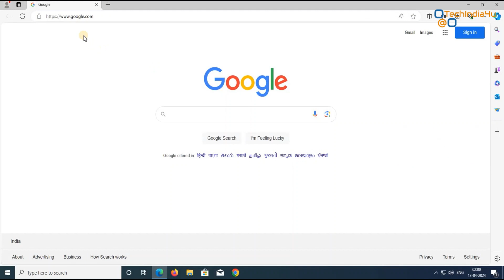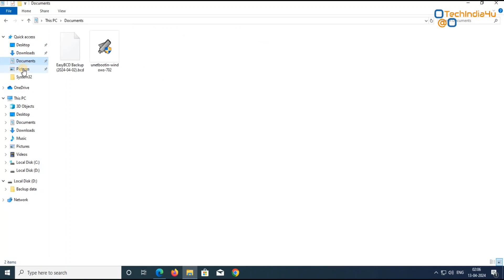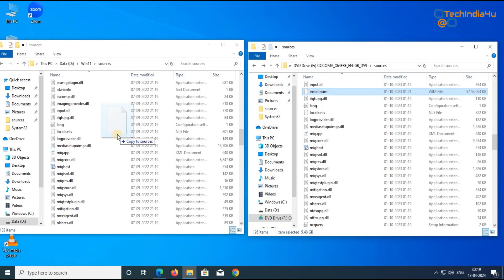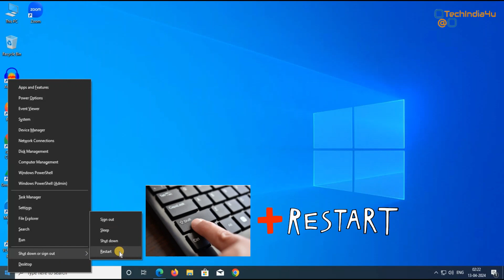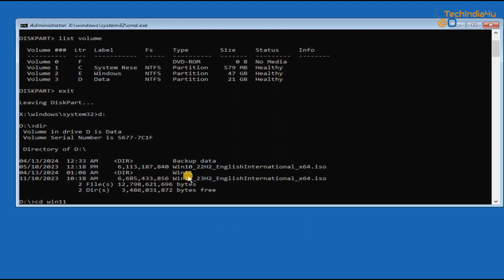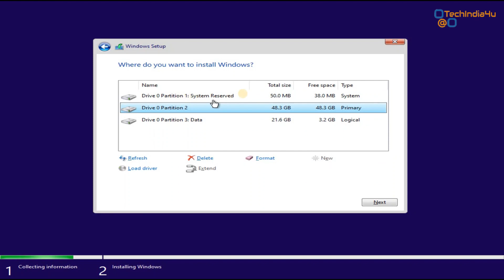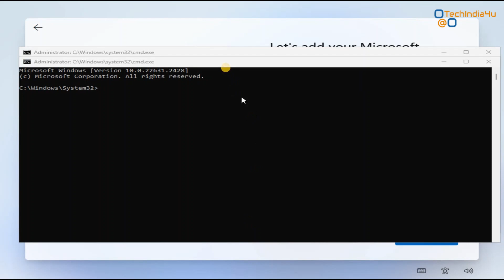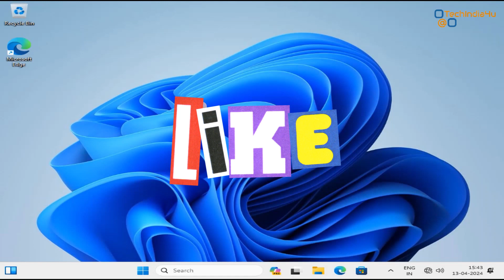🔥Install Windows 11⚡️without USB Pendrive | GPT or MBR | Any PC | in 2024 | IN HINDI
👉इस वीडियो में हम सीखेंगे कि बिना यूएसबी पेनड्राइव या बिना किसी थर्ड पार्टी ऐप के विंडोज 11 कैसे इंस्टॉल करें। For MBR or GPT Partition Style.

THANK YOU VERY MUCH FRIENDS FOR WATCHING THIS VIDEO!!
🙏Thank you very much to all my Viewers and Subscribers for supporting me to complete my 400+ Subscribers 🙏
Your Queries 🤔:
install windows 11
install windows 11 without pen drive
install gpt windows 11
install mbr windows 11
How to install windows 11 without pen drive
how to install windows 11 without usb
windows 11 install kaise kare
bina pen drive ke windows install kaise kare
USB ke bina windows install karne ka tarika
install windows without usb or cd
reinstall windows without usb
❤️ BEST HOT DEALS ❤️
✅Refurbished Mini Desktop PC👇
Lenovo Thinkcentre M700 Mini PC Intel Core I3 6Th Gen,8 Gb Ddr4 Ram,256 Gb SSD
HP EliteDesk 800 G2 Mini PC (Intel Core i3 6th gen, 8 GB DDR4 RAM, 256 GB SSD
Dell Optiplex 7040 Mini PC (Intel Core i3 6th gen, 8 GB DDR4 RAM, 256 GB SSD
Lenovo Thinkcentre Desktop Mini Pc (Intel Core I5 6Th Gen|8 Gb Ddr4 Ram|512 Gb
LenovoThinkcentre Desktop Mini Pc (Intel Core I5 6Th Gen|16 Gb Ddr4 Ram|256 Gb SSD
Dell Optiplex 7040 Mini PC (Intel Core i5 6th gen, 16 GB DDR4 RAM, 512 GB SSD

✅Useful Accessories👇
PiBOX NVMe M2 Enclosure SSD- USB 3.2
ORICO M.2 NVMe SATA SSD Enclosure
EVM 2.5" SATA SSD Casing USB 3.0
Cablet 2.5 Inch SATA USB 3.0 HDD/SSD Casing

✅Sata SSD 2.5 inch👇
WD Green SATA 240GB
WD Green SATA 480GB
WD Green SATA 1TB
WD Blue SA510 SATA 250GB
WD Blue SA510 SATA 500GB
WD Blue SA510 SATA 1TB
Crucial BX500 240GB
Crucial BX500 500GB
Crucial BX500 1TB
Crucial MX500 250GB
Crucial MX500 500GB
Crucial MX500 1TB

✅PCIe Gen3 NVMe SSD👇
Samsung 980 500GB
Samsung 980 1TB
WD Green Sn350 500GB
WD Green SN350 1TB
Seagate Barracuda Q5 SSD 500GB
Seagate Barracuda Q5 SSD 1TB
Crucial P3 500GB
Crucial P3 1TB
PNY CS1030 250GB
PNY CS1030 1TB
Acer FA100 256GB
Acer FA100 1TB

✅PCIe Gen4 NVMe SSD👇
WD Blue SN580 1TB
WD Black SN770 1TB
Gigabyte AORUS 5000E SSD 1TB
GIGABYTE AORUS 5000E SSD 500GB
SAMSUNG 980 PRO 500GB
SAMSUNG 980 PRO 1TB

✅PCIe Gen5 NVME SSD👇
Gigabyte AORUS Gen5 12000 SSD 1TB
Crucial T700 1TB Gen5

Regards,
TechIndia4U